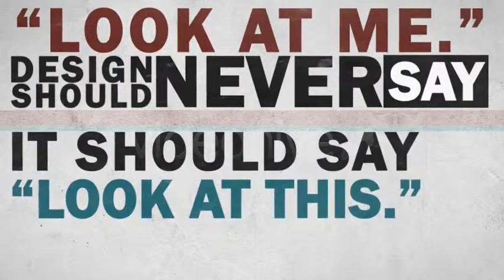After Effects Template : V-Typo HD - Typography